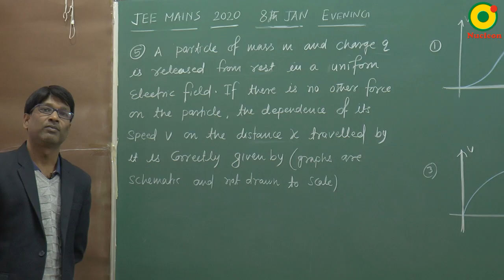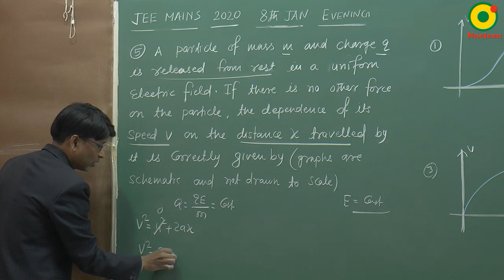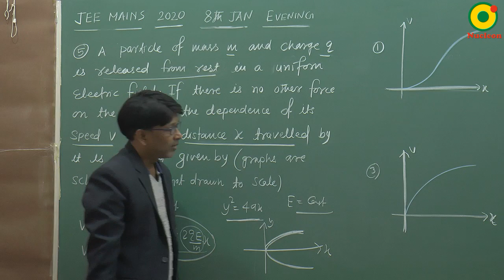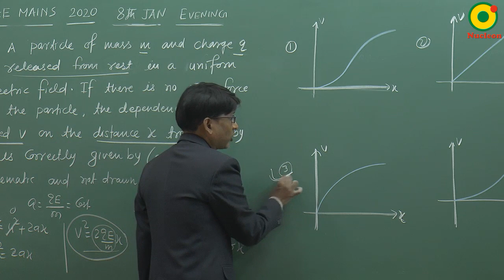JEE MAIN 2020 Electrostatics 04 (8 Jan S2) By SSI Sir B.Tech IIT Delhi